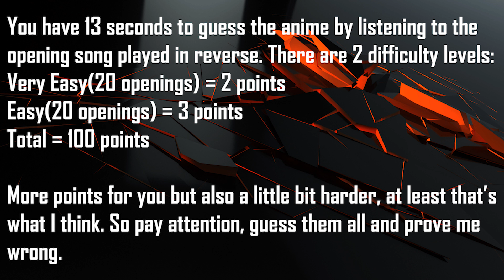GUESS THE ANIME OPENING QUIZ - BACKWARD EDITION - [VERY EASY - EASY] 40 OPENINGS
Welcome to a new Anime Opening Quiz, this time I've reversed the audio from the opening to create a more difficult experience. I had a lot of fun making this video so I hope you also have fun. If you enjoyed like and subscribe, it will really help.I hope that you can understand my reasoning behind some of my choices, if not please let me know in the comments what you don't agree with so I can make changes for the next videos.